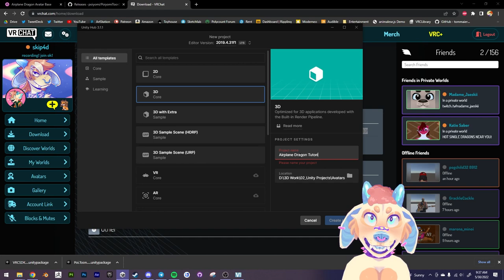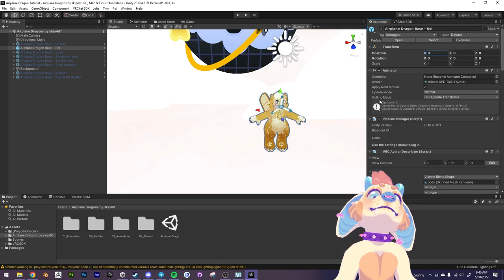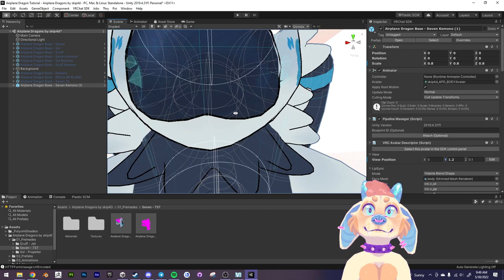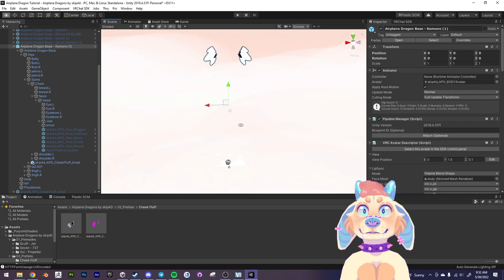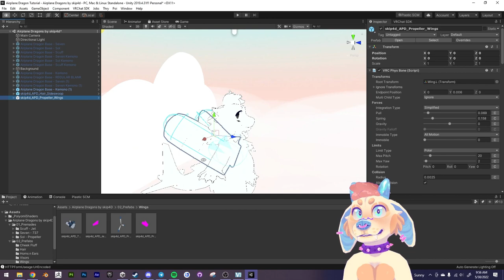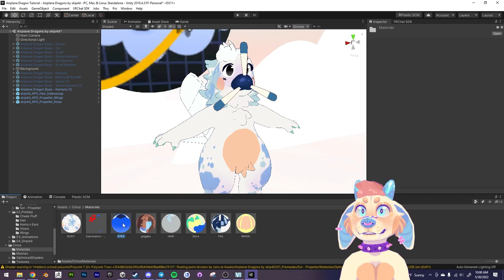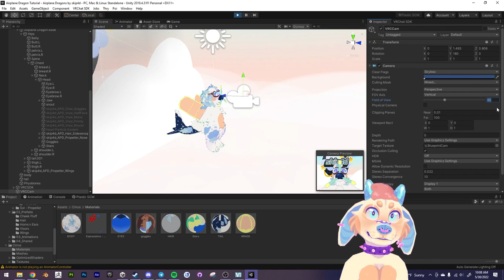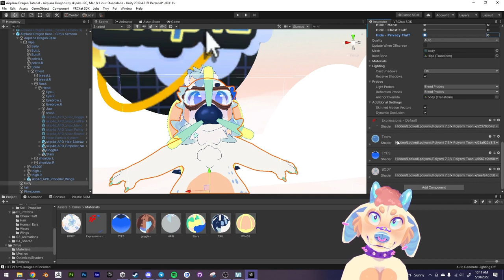Airplane Dragon Avatar Setup Tutorial